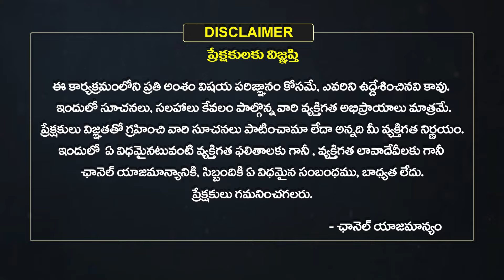Vara Phalalu 2024 | వార ఫలాలు | Weekly Horoscope in Telugu | June 09 To 15 | Eha Bhakthi